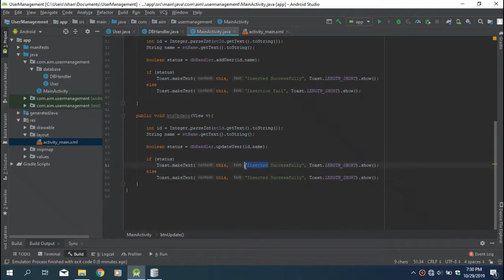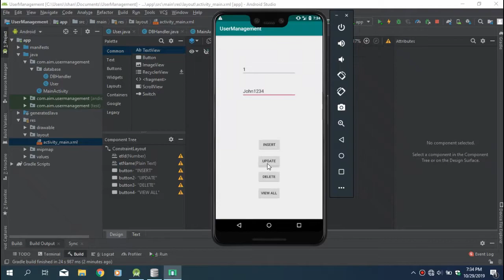Android Studio SQLite Tutorial Update Data | Java